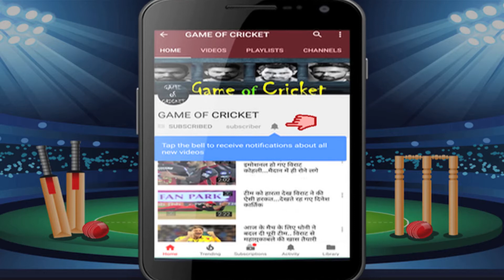Look at the Dhoni as new God of Cricket.. Only Dhoni makes Rayudu a Hero